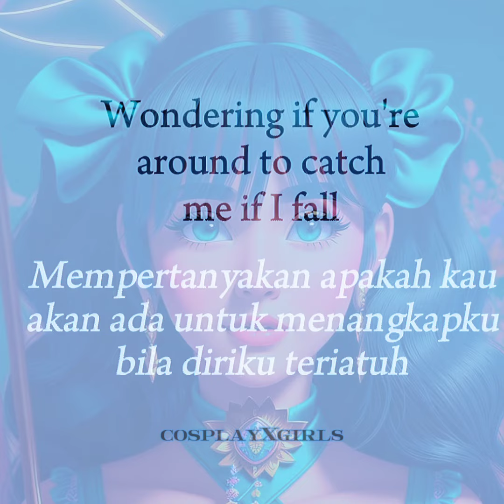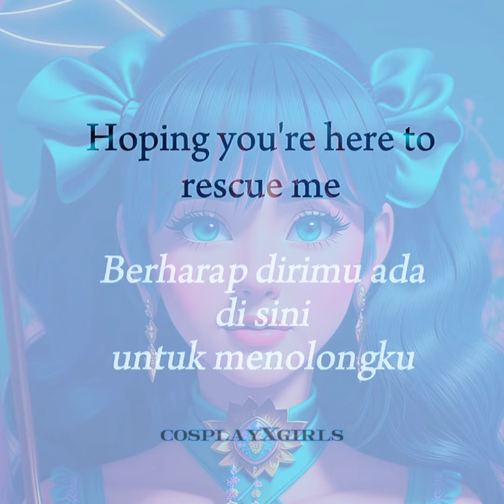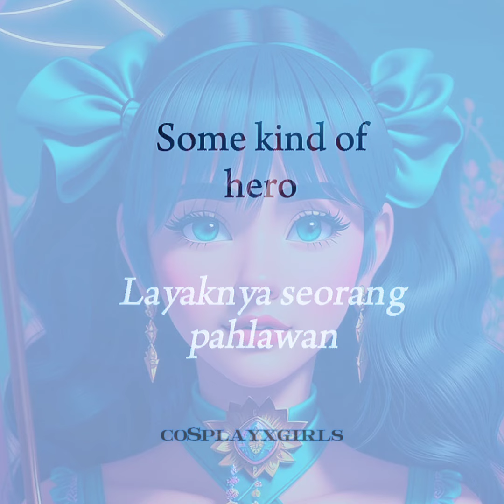ALAN WALKER FT SASHA ALEX SLOAN_HERO LYRICS & SUB INDONESIA